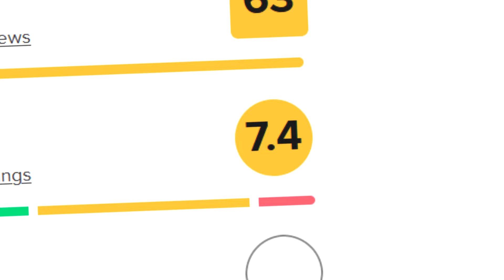el Juego de BEN 10 era LEGENDARIO en PS2 - Protector of Earth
El juego de Ben 10 para PS2, sigue la historia de Ben Tennyson, un niño de 10 años que descubre un misterioso dispositivo llamado Omnitrix que le permite transformarse en diferentes alienígenas con habilidades únicas. Ben debe usar estas habilidades para luchar contra una invasión alienígena que amenaza la Tierra.
La trama comienza cuando Vilgax, el villano principal, planea usar el poder del Omnitrix para conquistar la Tierra. Ben, junto con su prima Gwen y su abuelo Max, se embarcan en una aventura para detener los malvados planes de Vilgax y salvar el mundo.

A lo largo del juego, podemos controlar a Ben en varias formas alienígenas, como Heatblast, Four Arms, XLR8 y CANONBOLT PA.